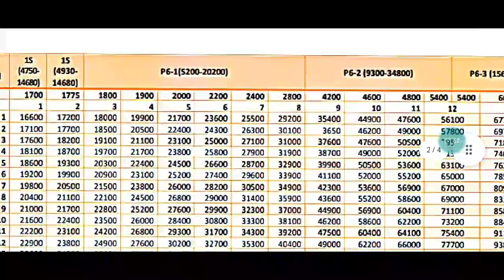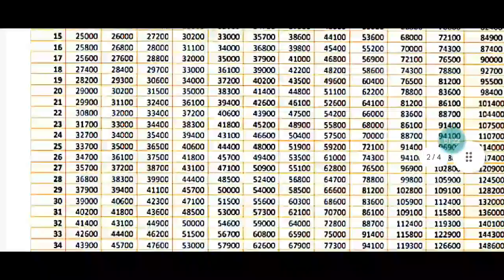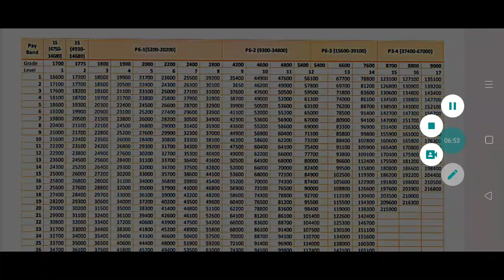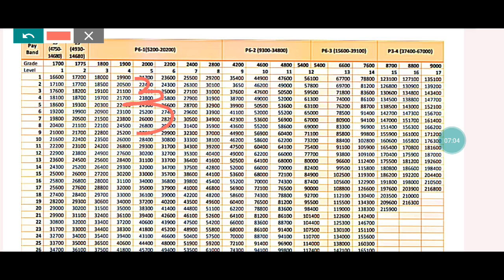FireMan Salary କେତେ ପାଇବେ Salary Slip ଦେଖନ୍ତୁ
Telegram Group ରେ join ହେବା ପାଇଁ link ରେ click କରନ୍ତୁ

Q
fireman exam
fireman exam date
fireman english
fireman english class
fireman english grammar
fireman exam questions
fireman event
fireman english movie
fireman exam syllabus
fireman exam date 2023